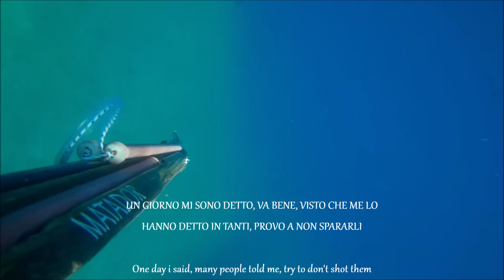PERCHE' SPARO AI POLPI pesca sub spearfishing arbalete Matador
Ascoltando a volte qualche consiglio, si arriva a capire che la miglior tecnica applicata alle proprie capacità e ai propri fondali è quella che si sviluppa con l'esperienza. La tecnica giusta di ognuno è quella che fa pesce :-)